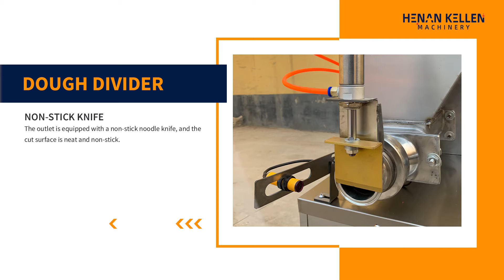How to make dough divider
Henan kellen machinery dough divider is mainly used to cut the dough into equal Numbers of dough balls.The dough divider is a machine for various
kinds of Flour products, bread, moon cakes, etc. The processed dough is well formed, the shapeis smooth, the effect is good, and the soft surface processing effect is remarkable.5-500g gram molds for choose.